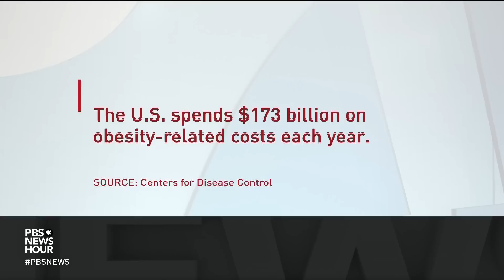How new weight loss drugs are changing the conversation around treating obesity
There are no quick solutions or magical pills that easily solve the problems of obesity. But new anti-obesity drugs are proving remarkably effective, cutting body weight by an average 15% to 22%. Medicines including Ozempic and Wegovy could trigger a shift in how doctors treat obesity. We hear from some people taking them and William Brangham speaks with Dr. Fatima Cody Stanford about the drugs.